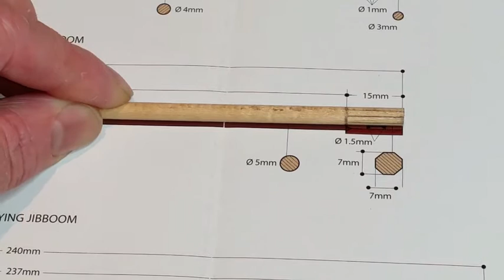Official HMS Victory Build Diary - Pack 9, Stage 89-90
De Agostini ModelSpace presents the Official HMS Victory Build Diary.

This video details what's included and the build process for Pack 9, Stage 89-90 of your HMS Victory subscription.

If you wish to order this 1:84 model of Lord Nelson's HMS Victory,

Your model is a highly detailed and beautifully crafted rendition of Lord Nelson's flagship at the legendary battle of Trafalgar, and details every feature of the original ship. Each high-quality component has been superbly recreated to the original spec by De Agostini.

Each pack of the HMS Victory build will supply you with all necessary parts to model this iconic ship, including her sails, rigging, flags, crew members, and Victory’s full complement of 104 guns. The pack includes a booklet with an in-depth look at the Naval warships of Nelson’s era, plus a detailed step-by-step assembly guide showing you how to build your model. Along with the clearly photographed instructions, the booklets will explain all the modelling techniques you’ll need to achieve superb results, and include useful hints and tips to help you master the trickier skills involved.

You can also access our 'HMS Victory' forum where you can ask other modellers questions, gain useful tips and hints, and follow the official ModelSpace build diary.